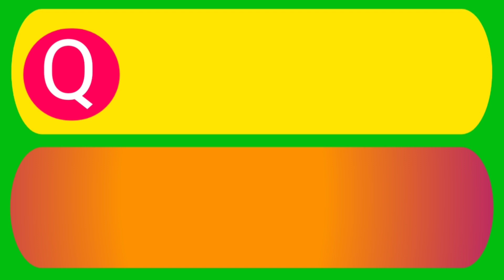दुनिया का सबसे महंगा खून किसका होता है | Rochak Fact | Amazing Fact | Gk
Yours Queries :-

General knowledge

Saamanya gyan

Gk gyan

Important gk

Top gk

gk today

Gk gs

upsc gk

सामान्य ज्ञान

जीके

जीके क्वेश्चन्स

जीके सवाल

दुनिया का सबसे महंगा खून किसका होता है